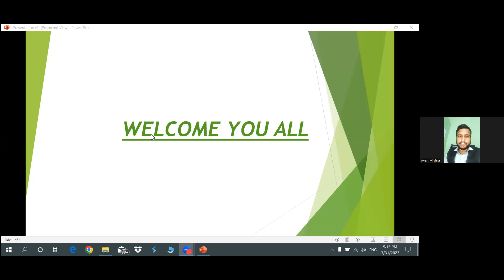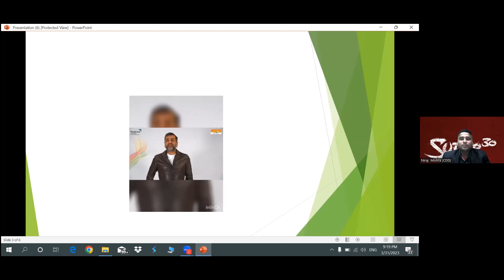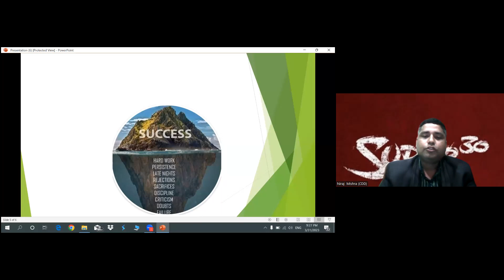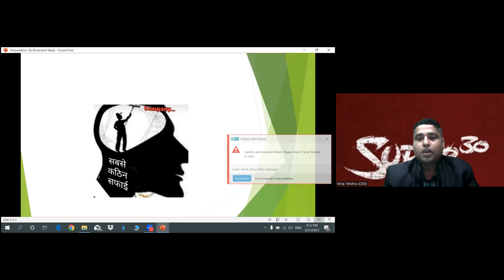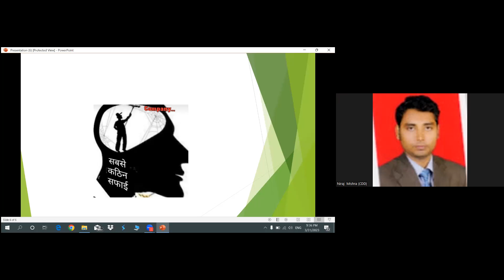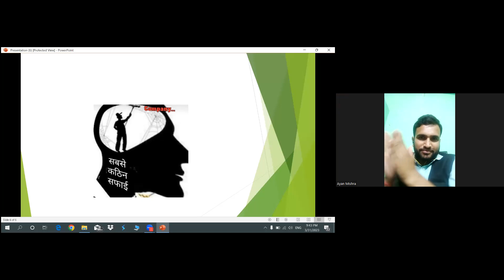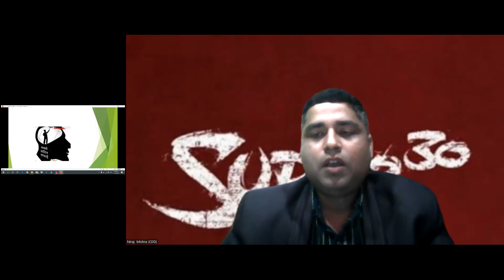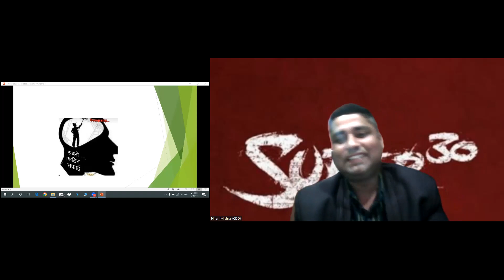Meeting By Neeraj Kr Mishra BDD For April 2023